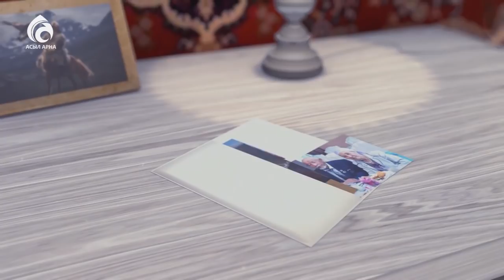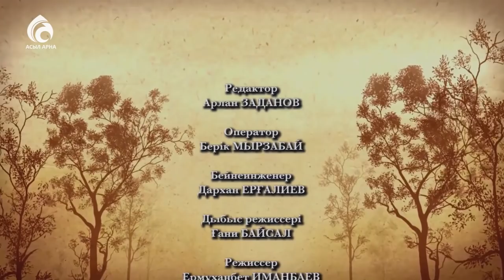Айтыскер ақын Жандарбек Бұлғақов \ Менің анам ... Менің әкем ... \ Асыл арна